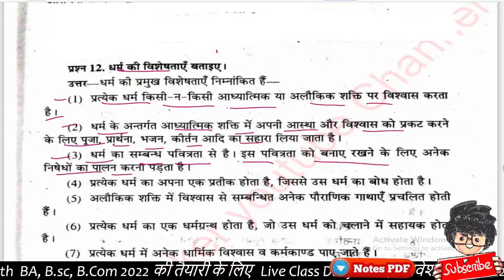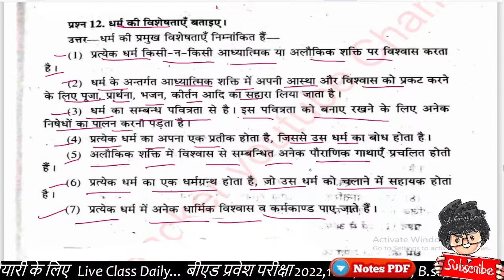BA 1st semester Sociology| important question| धर्म की बिशेषता